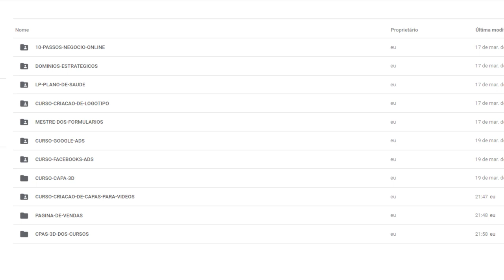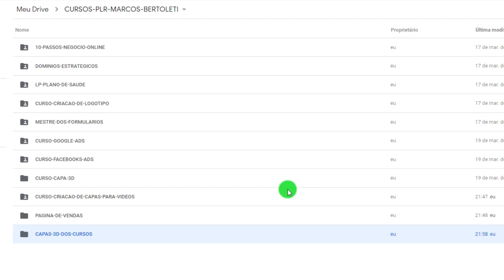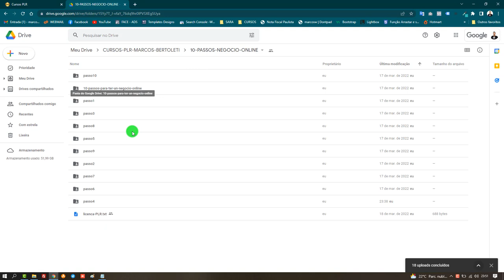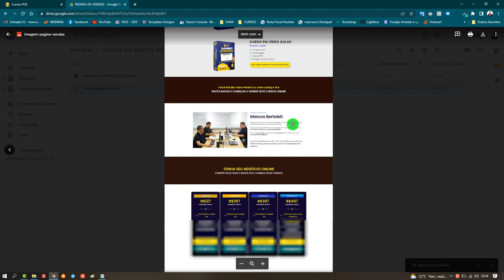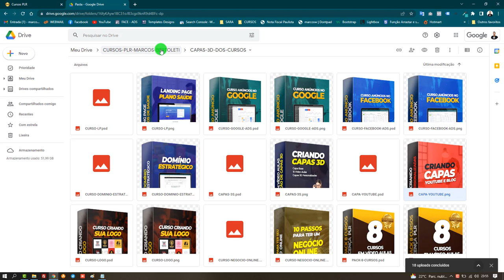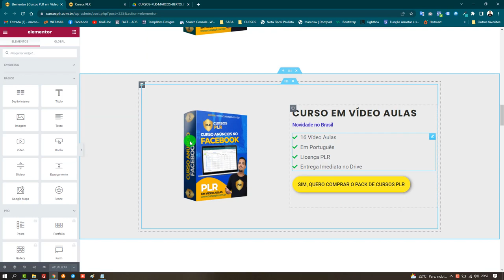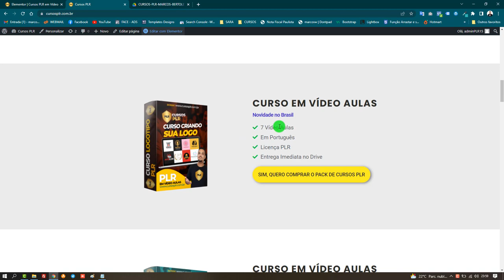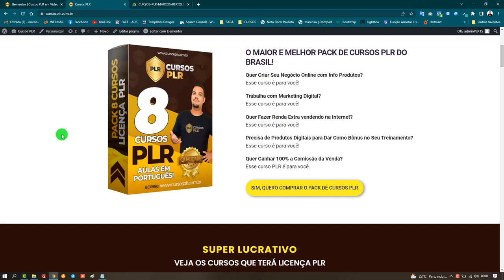8 CURSOS PLR - Veja o Que vem no Pack com 8 Cursos com Licença PLR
Com este pacote de 8 cursos PLR você pode lucrar muito!